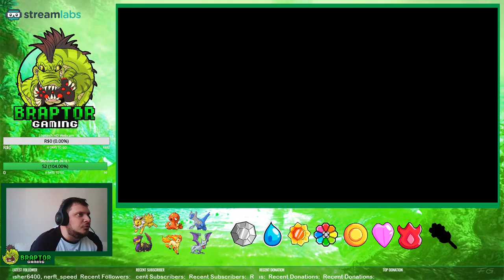Pokémon Fire Red Randomized Nuzlocke Rules EP #27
Pokémon FireRed Version and LeafGreen Version[a] are enhanced remakes of the original Pokémon Red and Green video games, which were released in 1996. The new titles were developed by Game Freak, published by The Pokémon Company and distributed by Nintendo for the Game Boy Advance.